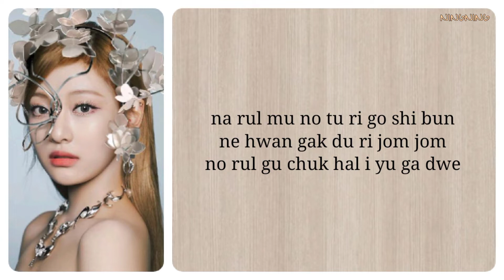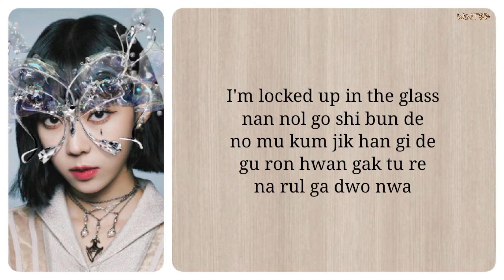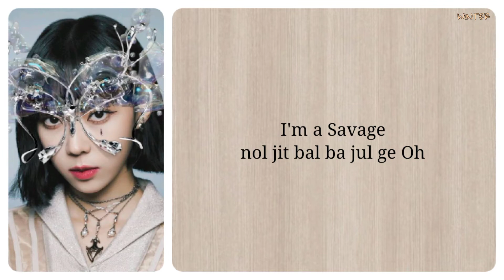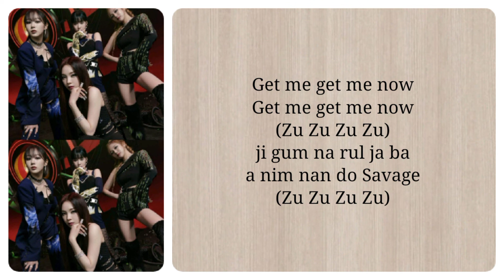aespa (에스파) - Savage easy lyrics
Title: Savage
Artist: aespa (에스파)
Album: Savage - The 1st Mini Album
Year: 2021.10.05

Karina
Giselle
Winter
Ningning